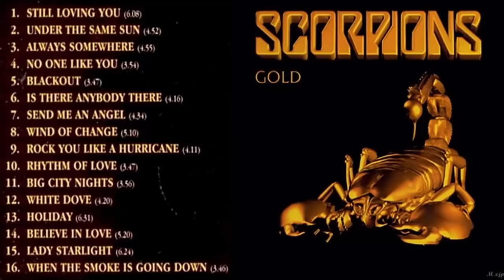Scorpions Gold - The Best Of Scorpions - Scorpions Greatest Hits Full Album